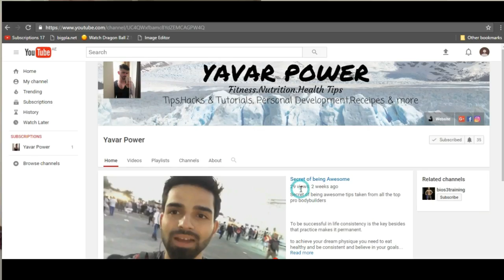Top Reason You’re Not Losing Weight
Why Am I Not Losing Weight

1. You’re Eating Too Many Calories.

Yes its simple Everything we do burns calories, and everything we consume (minus obvious stuff like water) contains calories.

Now, if the amount of calories being consumed is consistently greater than the amount of calories being burned, we gain weight. This is known as a caloric surplus, and it forces the body to store these left over calories in some form for later use. That form is most often body fat.

The good news however is that the opposite of this scenario has the opposite result. Meaning, if the amount of calories being consumed is consistently less than the amount of calories being burned, we lose weight. This is known as a caloric deficit, and it forces the body to burn some alternative fuel source for energy instead. That source is most often body fat.

2. No, Seriously… You’re Eating Too Many Calories.

3.“But I’m NOT Eating Too Many Calories, I Swear!” Yes, You Are.

4.Last on the list would be Legitimate (But Rare) Medical Issues.

Videos To Check How